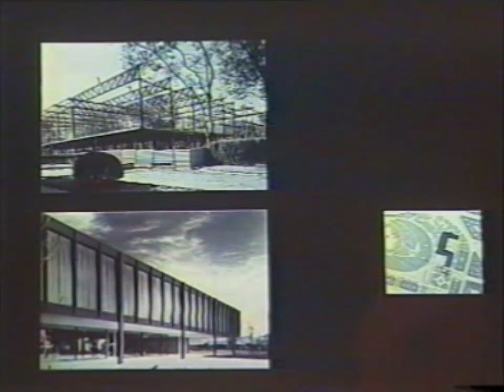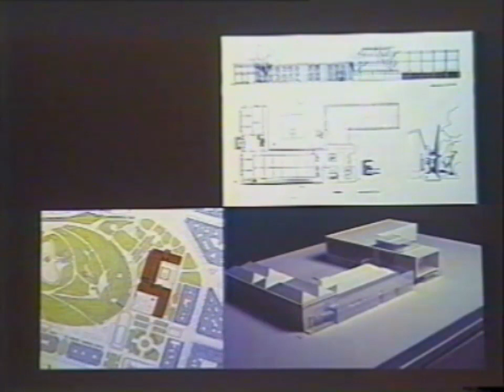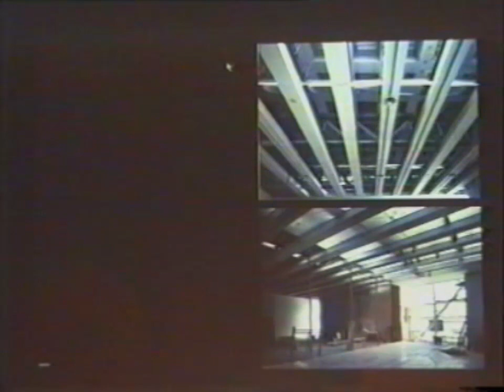Ampliación del Museo de Bellas Artes de Bilbao / Luis María Uriarte Aldaiturriaga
En el umbral de la memoria / XIII Jornadas Internacionales de Intervención en el Patrimonio
Dirección de las XIII Jornadas / Jesús González Menorca